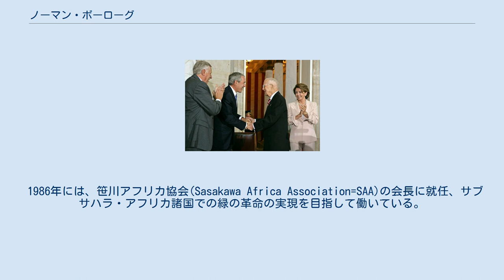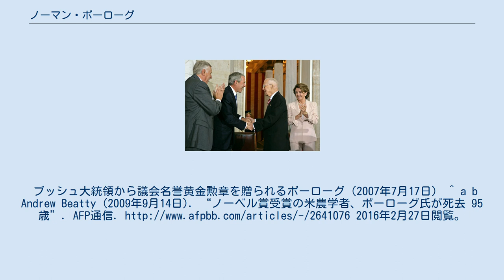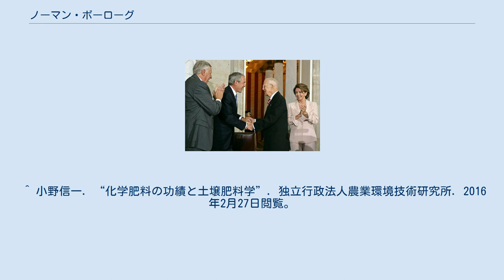ノーマン・ボーローグ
ノーマン・ボーローグ（Norman Ernest Borlaug, 1914年3月25日 - 2009年9月12日）は、アメリカ合衆国の農業学者。
アイオワ州クレスコ出身。
ミネソタ大学卒業。
 イギリスの経済学者トマス・ロバート・マルサスは1798年に発表した『人口論』において、人口増加に対して食糧生産が追いつかないことを警告した。
 ノーマン・ボーローグは、インドや中国などで小麦等の高収量品種を中心とした新しい農業技術を開発し穀物の大幅な増産（緑の革命）を指導した（メキシコでは3倍もの生産量の向上を達成した）。
世界の食糧不足の改善に尽くしたとして、1970年にボーローグにノーベル平和賞が与えられた。
 1986年には、笹川アフリカ協会(Sasakawa Africa Association=SAA)の会長に就任、サブサハラ・アフリカ諸国での緑の革命の実現を目指して働いている。
 コムギや他の穀物では、多収になると穂の重さにより倒れ易くなる。
ボーローグは小麦農林10号を親に用いて背の低い丈夫な麦を作った。
これが奇跡の麦である。
これにより、数億人もの食料危機に瀕している人々が救われた。
この後米やその他の穀物の「奇跡の品種」がすぐ後に続き、世界の「緑の革命」の引き金となった。
ブッシュ大統領から議会名誉黄金勲章を贈られるボーローグ（2007年7月17日） ^ a b Andrew Beatty (2009年9月14日). “ノーベル賞受賞の米農学者、ボーローグ氏が死去 95歳”. AFP通信. 2016年2月27日閲覧。
 ^ 小野信一. “化学肥料の功績と土壌肥料学”. 独立行政法人農業環境技術研究所. 2016年2月27日閲覧。